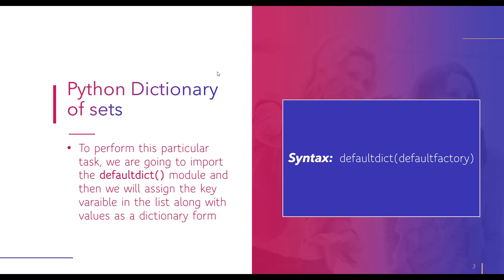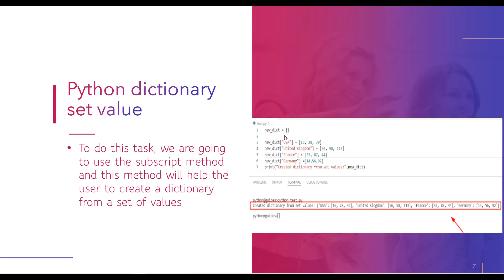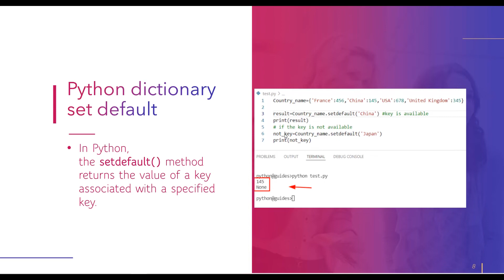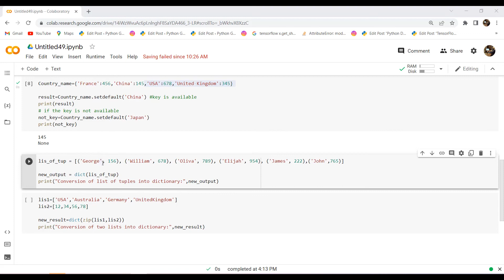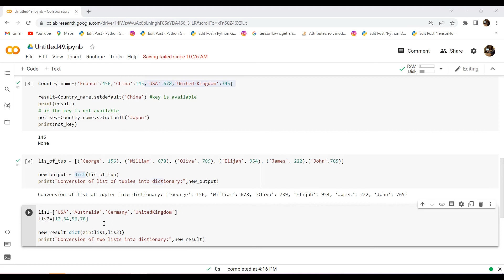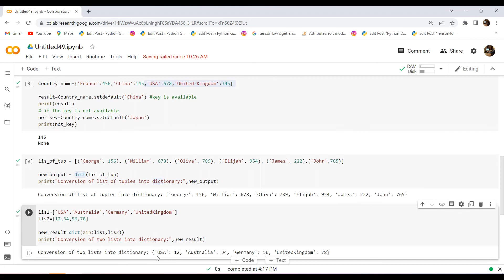How to Create a dictionary from sets in Hindi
In this Python video tutorial, we will discuss how to create a dictionary from sets in Python.
Additionally, I have covered:
Python Dictionary of sets
Python dictionary of lists
Python dictionary set value
Python dictionary setdefault
Python dictionary set list tuple
Python dictionary of two lists
You can check out a complete tutorial and get the sample code
Want to learn machine learning? Check out a complete training course on Python and Machine Learning Training Course